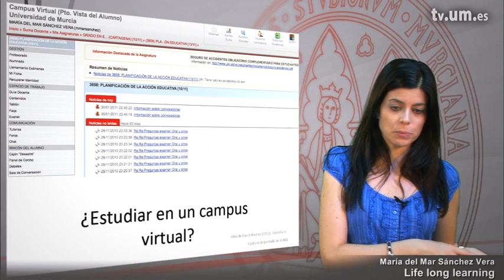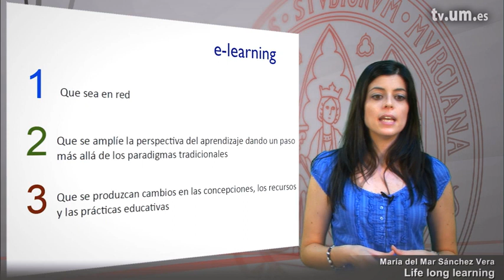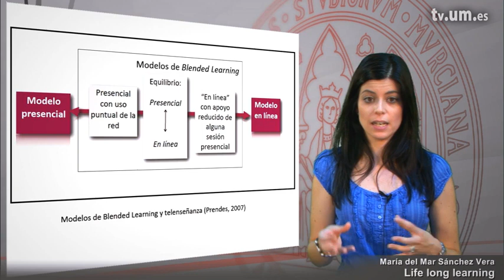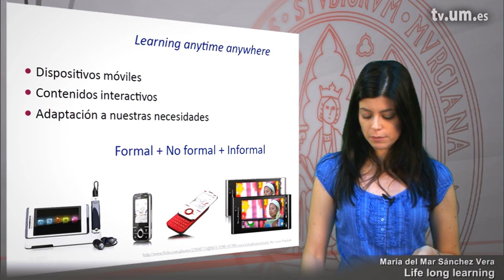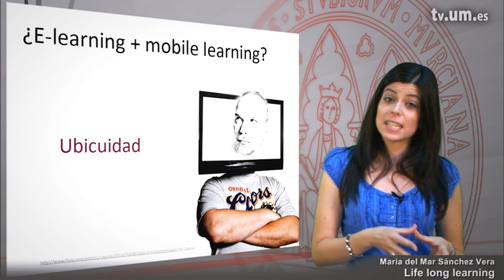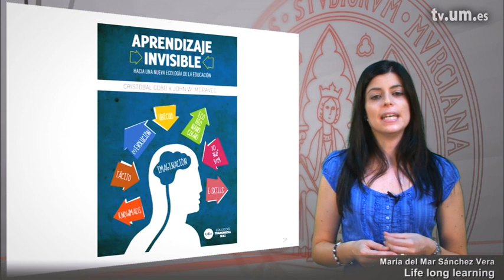Life long learning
Serie: Educación Social y TIC Mar Sánchez

Intervienen: Maria Del Mar Sanchez Vera
Organizadores: Maria Del Mar Sanchez Vera
Postproductores: Alfonso Burgos Risco
Realizadores: Alfonso Burgos Risco
Propietarios: UMtv (Universidad de Murcia)
Publicadores: Maria Del Mar Sánchez Vera

Clasificación:
CanalUM -&gt; Canales de Docencia -&gt; Canal Educación
UNESCO -&gt; Pedagogía -&gt; Otras Especialidades Pedagógicas